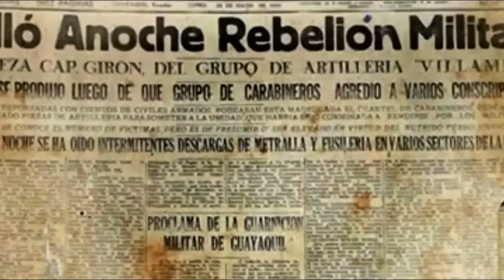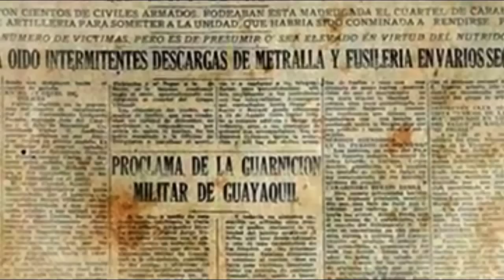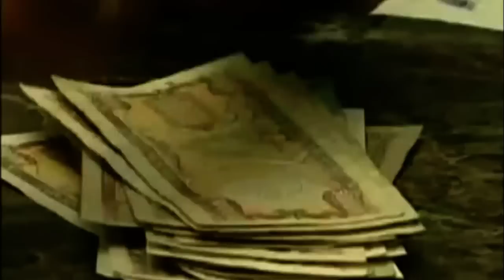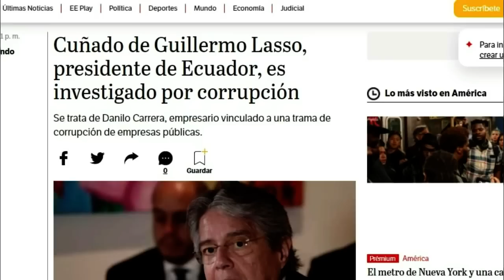Peores PRESIDENTES de la Historia de ECUADOR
Descubre los 7 peores presidentes en la historia de Ecuador y sus errores que marcaron el país. Política, economía y sociedad afectada.
00:00 – INTRO
00:48 - IGNACIO DE VEINTIMILLA
01:35 - CARLOS ALBERTO ARROYO DEL RÍO
02:28 - LEÓNIDAS PLAZA GUTIÉRREZ
03:19 - ABDALA BUCARAM
04:09 - LENIN MORENO
05:01 - JAMIL MAHUAD
05:53 - GUILLERMO LASSO